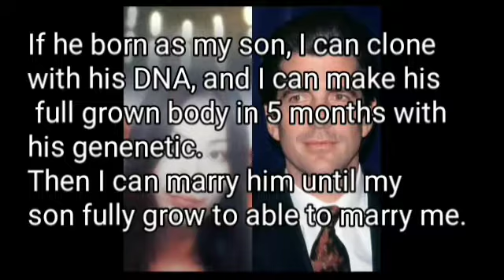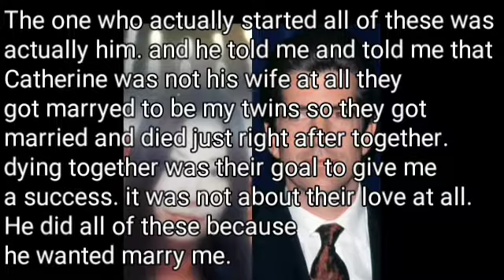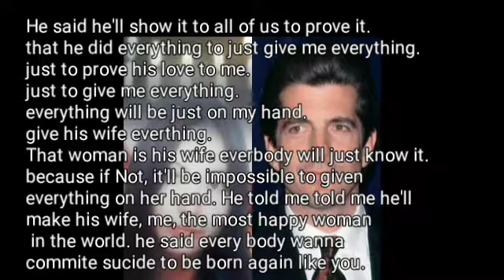Mabus Love Story with JFK JR (Short virsion)